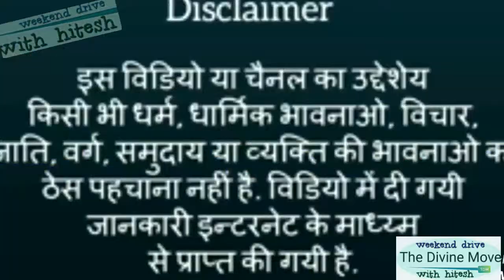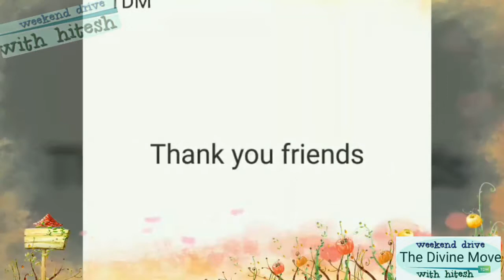Badethi chinyalisour beautiful view uttarakashi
Uttarakashi dehradun